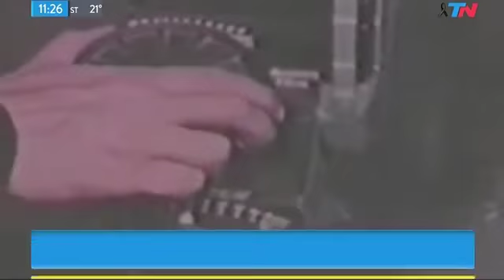Boeing 707 TC 91 - Héroe de Malvinas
Trabajo del periodista Guillermo Lobo. Emitido por el canal Todo Noticias. Testimonios de los pilotos que lo volaron. Historia vigente de nuestro Pais... Si no lo viste, velo!